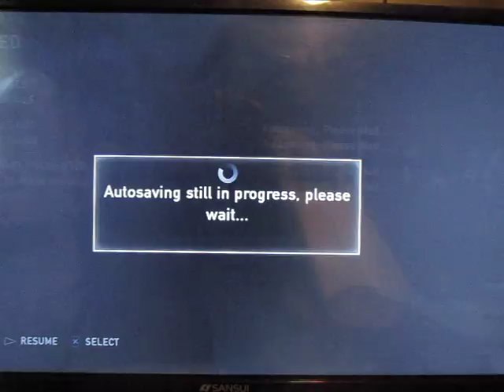:♣MW2_Soldier0900♣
I ONLY play on PS3 so add MW2_Soldier0900